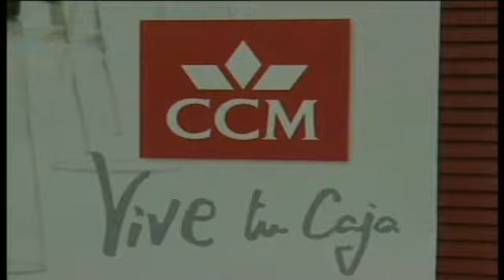CARMEN RIOLOBOS: "CCM pagó durante años viajes de lujo a Barreda" | Más cllaro agua